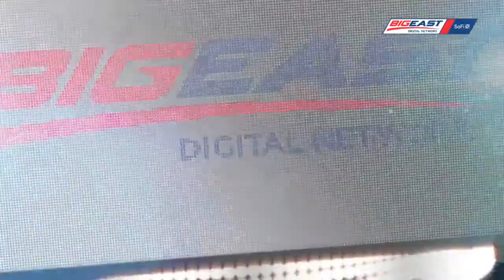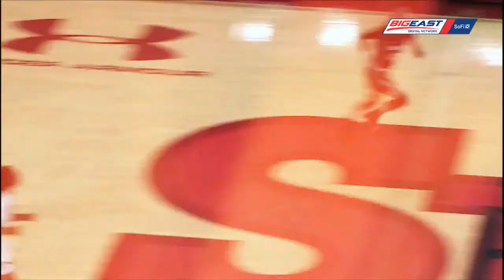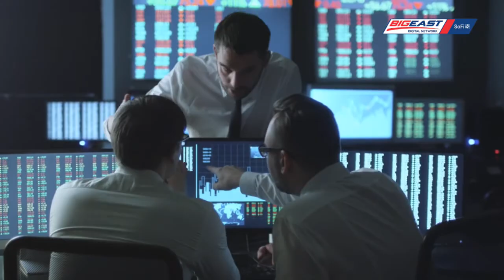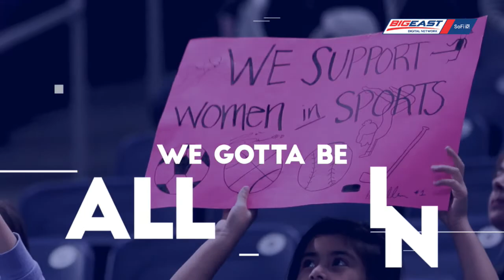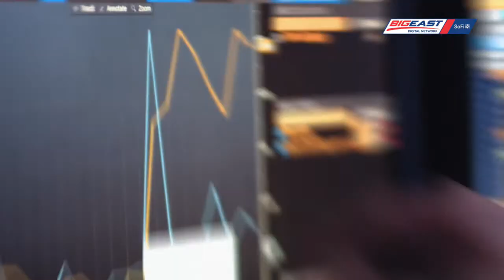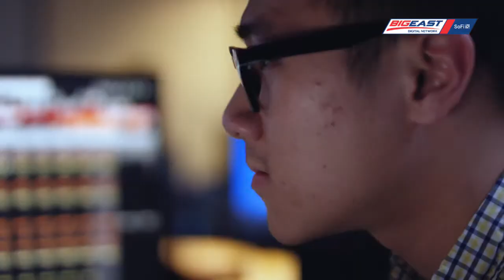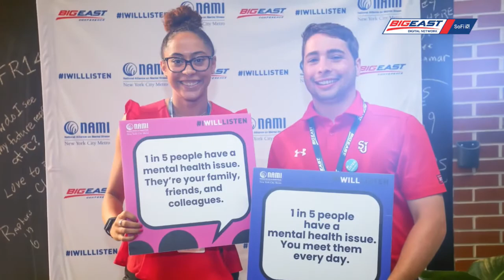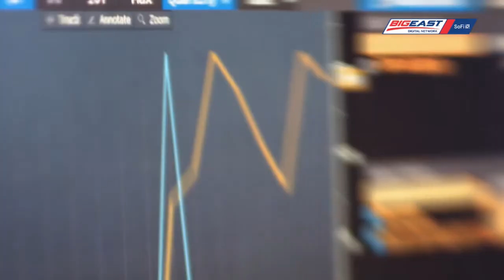Villanova at Georgetown - Women's Basketball